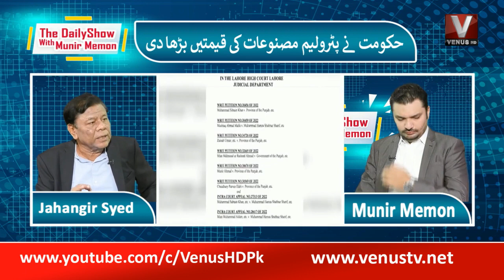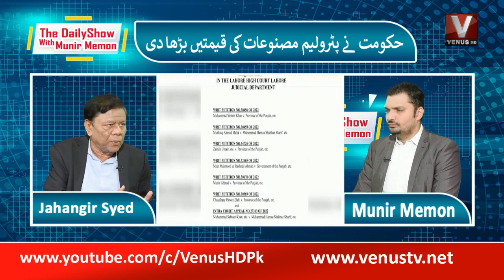|| The Daily Show With Munir Memon Part 2 || VenusHD || 11-8-2022 ||